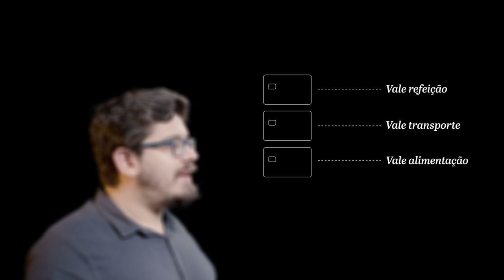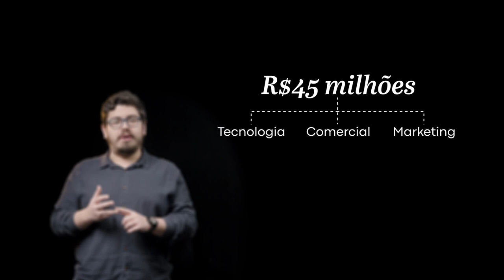Caju e o modelo de benefícios flexíveis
Você que tá aí do lado… ganha vale-refeição, vale-alimentação ou vale-transporte? Geralmente, esses benefícios vêm em cartões separados. A proposta da Caju é entregar tudo em um mesmo cartão.

A companhia, que recebeu nos últimos dias um investimento de 45 milhões de reais pretende expandir seus produtos. Os recursos também vão ser utilizados para contratações nos setores de tecnologia, comercial e marketing.

Na visão do presidente da Caju, Eduardo Del Giglio, ninguém troca de emprego por causa dos benefício, mas os produtos oferecidos por uma empresa mostra como ela se preocupa com o bem-estar do time.